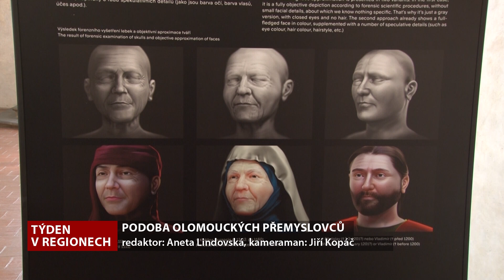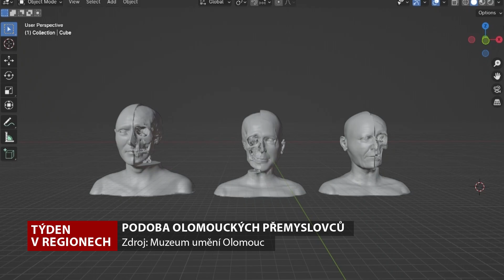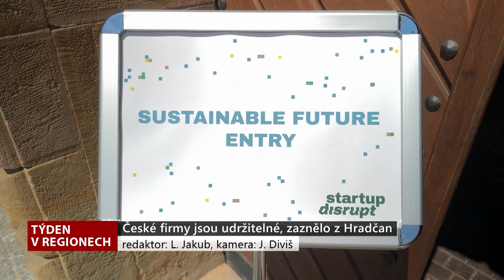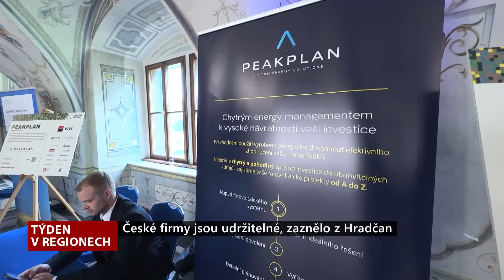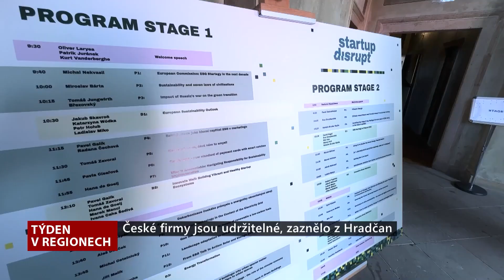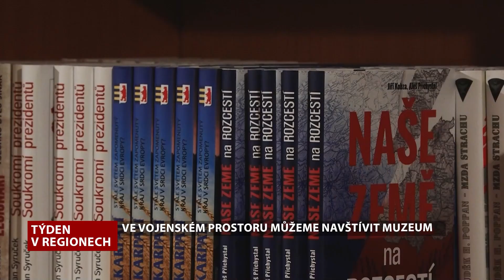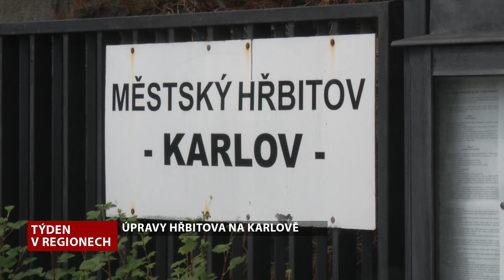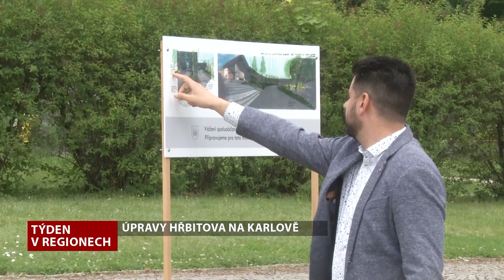Týden v regionech, 23.6.2024